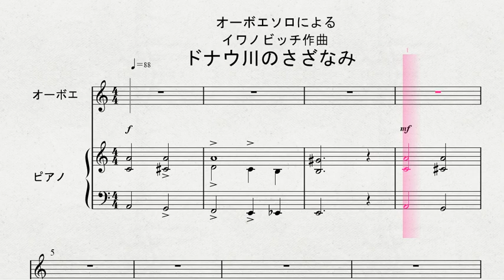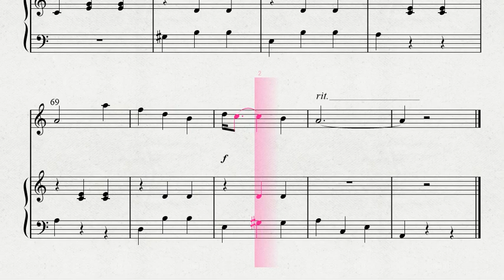オーボエソロによる イワノビッチ作曲 「ドナウ川のさざなみ」